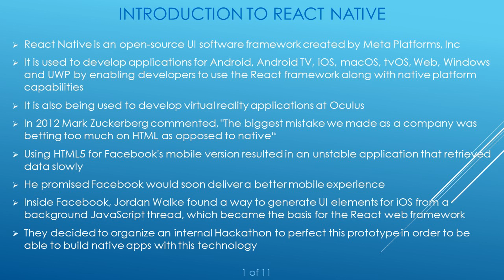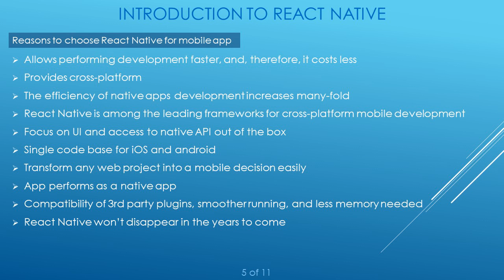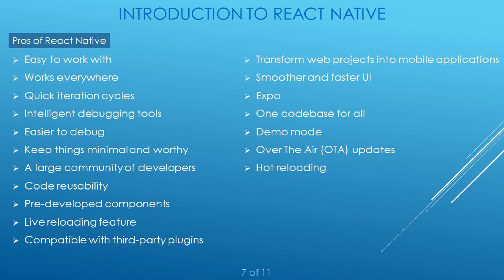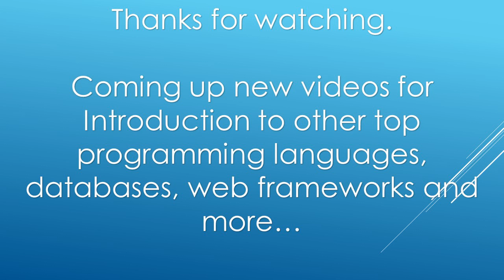Introduction to React Native | What is React Native? | Features | What is it used for? | Pros &cons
Topics covered:
00:00 | Intro
00:45 | What is React Native?
01:15 | Features
01:35 | Reasons to Choose React Native for Mobile App
01:55 | What is it used for?
02:15 | Pros and cons of React Native
02:50 | Statistics

Icons8)

Intro to React Native.